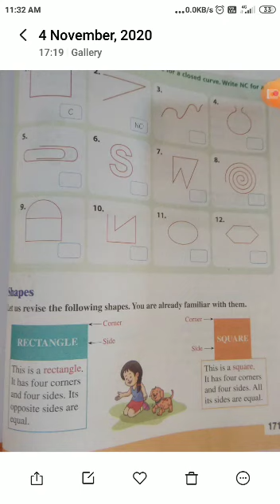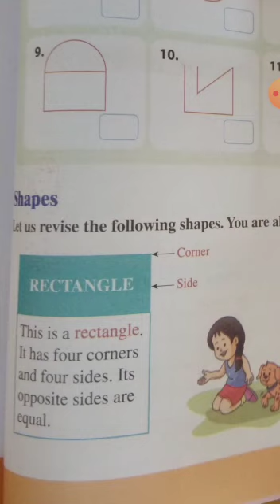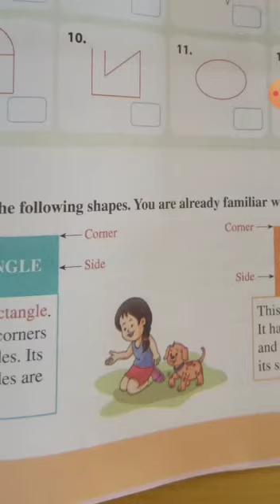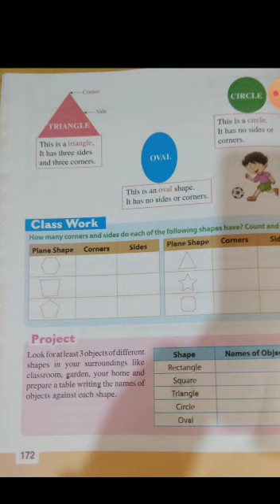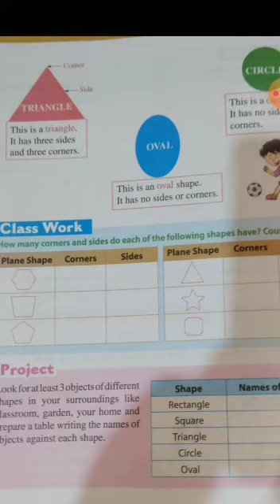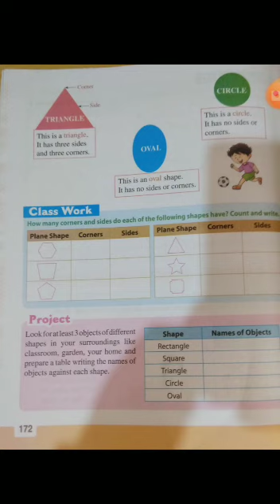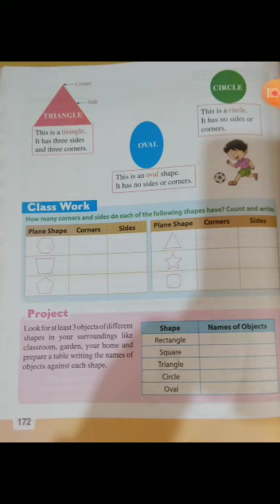CLASS TWO | MATHS "Shapes"